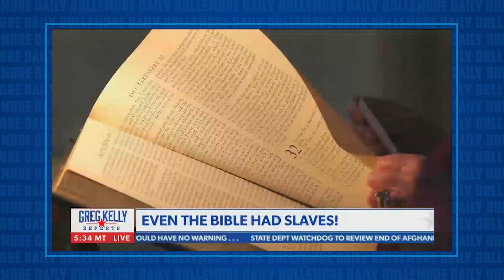Goofball Greg Kelly Defends Slave Owners & Compares Thomas Jefferson to God & Bible.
Jesse talks about dumb-dumb Greg Kelly from Newsmax who complained about the removal of a single statue of Thomas Jefferson, saying that the next to be cancelled was god & the Bible.